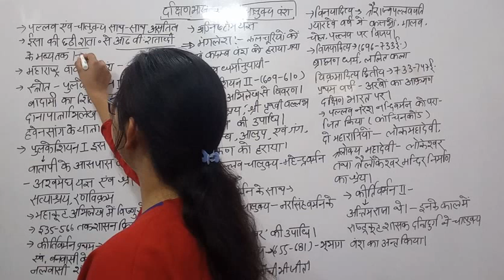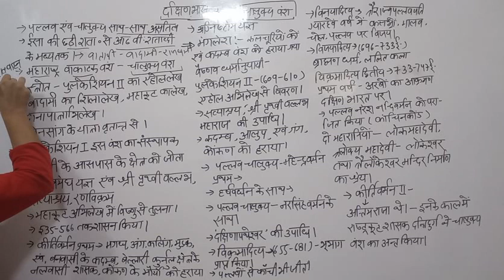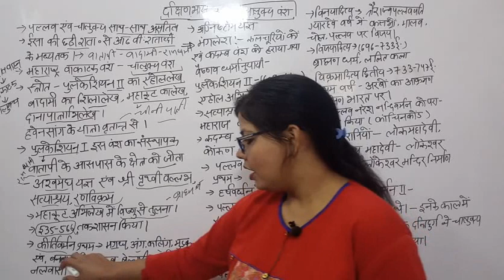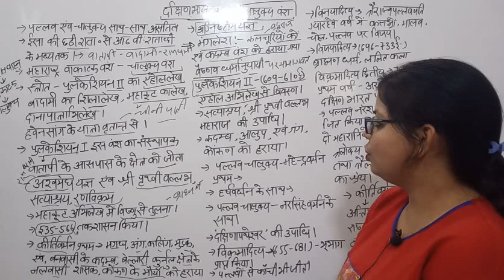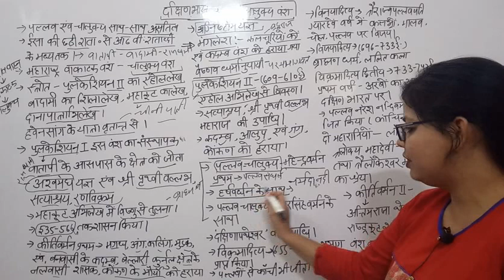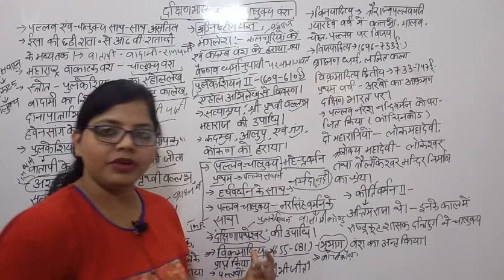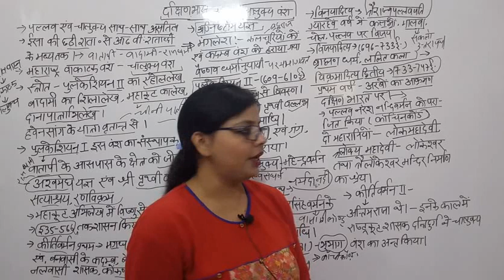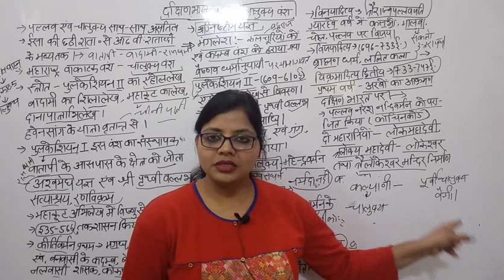Rawal Concept||UPSI||B.E.O||DeepaRawal||Class-37||NTPC||SSC||Group-D||BEO CTET RRB BAN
Rawal concept
Only for study